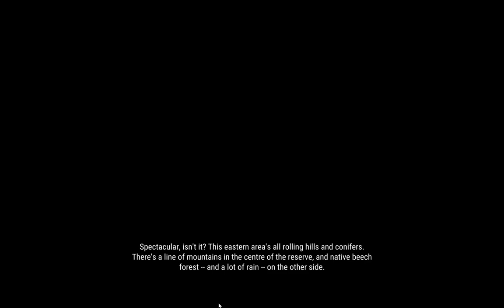Call of the Wild - Vizitam Awaroa Parc(Episod Scurt)